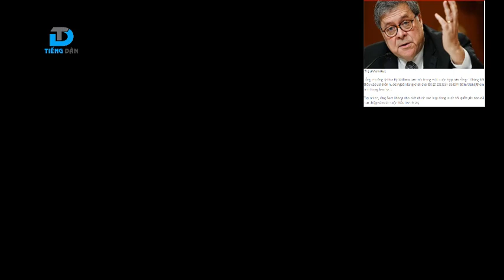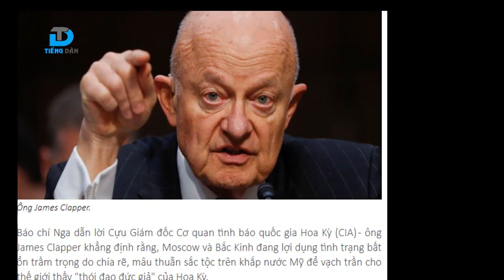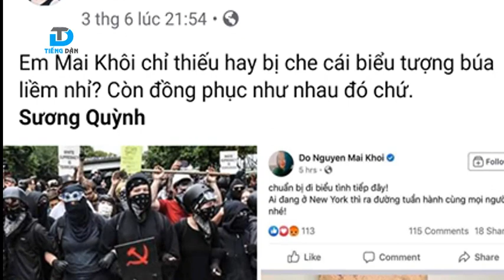Cựu lãnh đạo CIA: Nga Trung Quốc đang lợi dụng biểu tình, phơi bày thói đạo đức giả về nhân quyền Mỹ